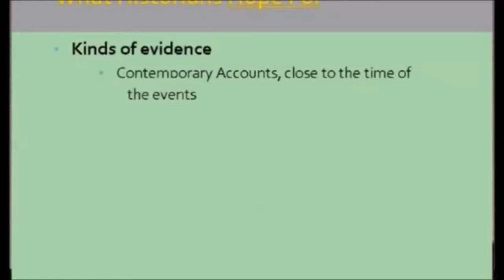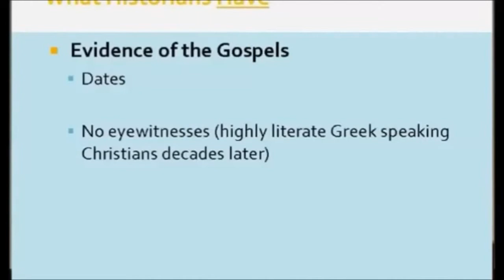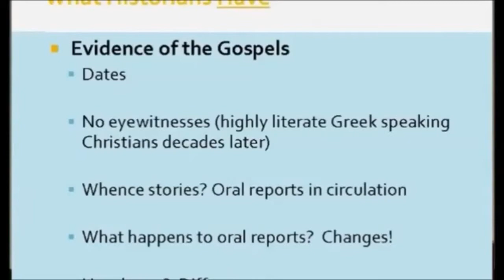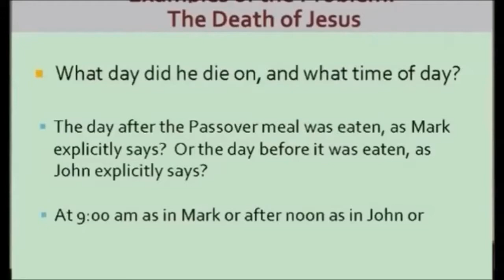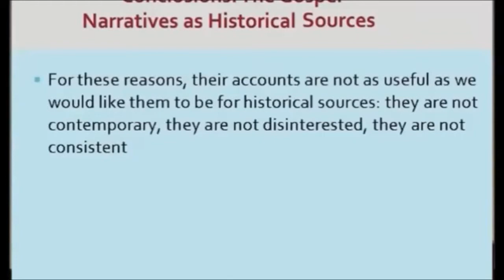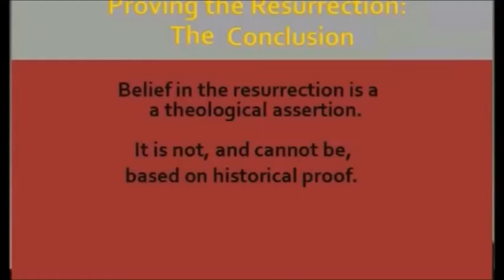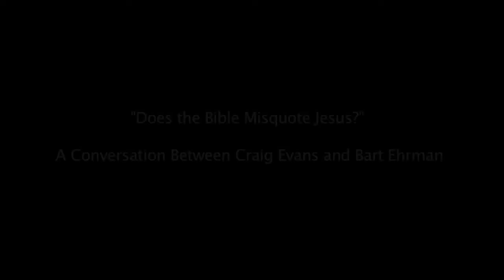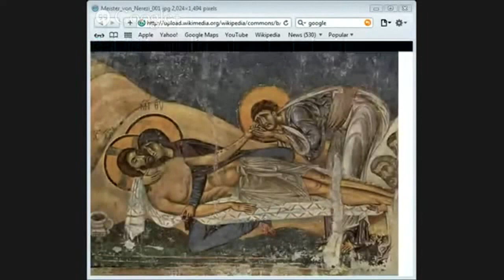Jason Burns v DR - Bart D. Ehrman